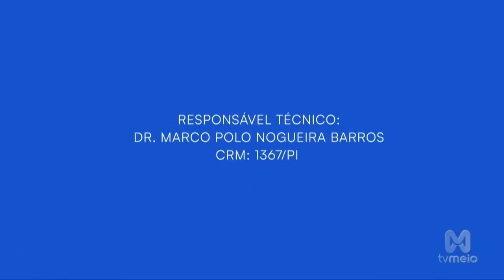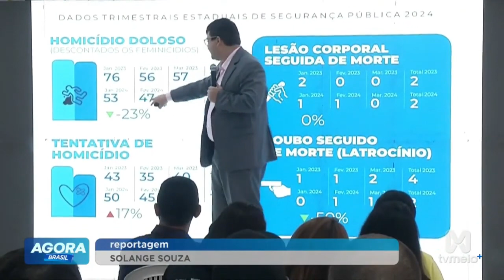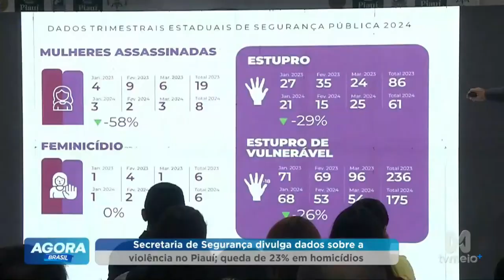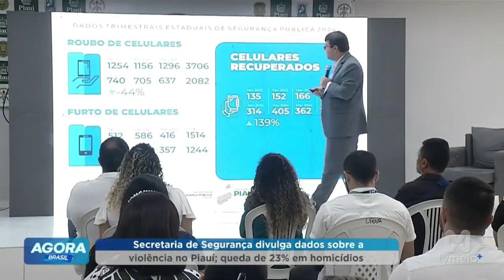Dados da Secretária de Segurança mostram que houve queda no número de homicídios dolosos